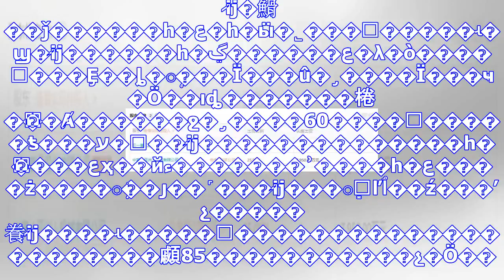锟斤拷一锟截癸拷锟斤拷锟截家筹拷锟斤拷85锟斤拷锟叫诧拷锟秸癸拷应锟斤拷60锟斤拷锟斤拷锟截扣伙拷锟斤拷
̷ĳ�䱻��ǰ������һ�ع�һ�ӹ�˾���񲿳�����ʵ�ϣ�̷ĳ������һ�ع������ڲ�λ�ò����ߣ���Ȩ��ȴ�ܴ���Ϊ���û�¸����Ϊ���ҹ�Ӧ��ıȡ���...